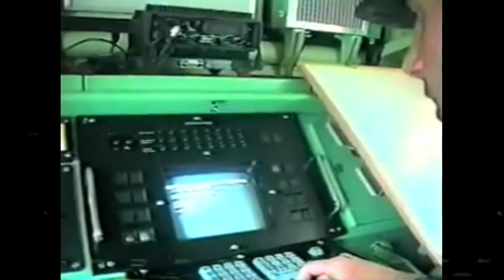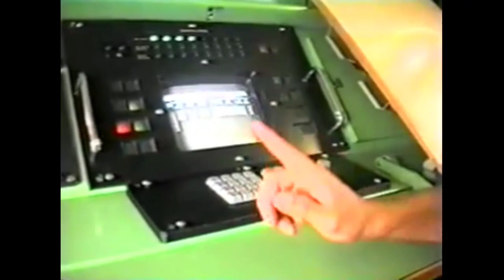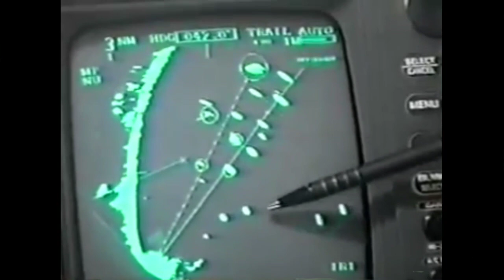\ \B R A Z I L W A V E/ /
Just a little experiment